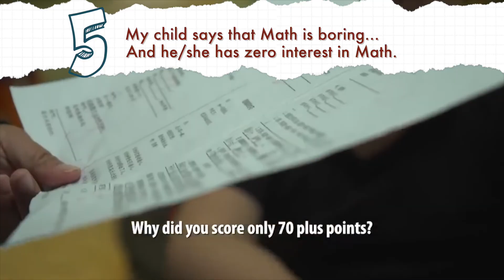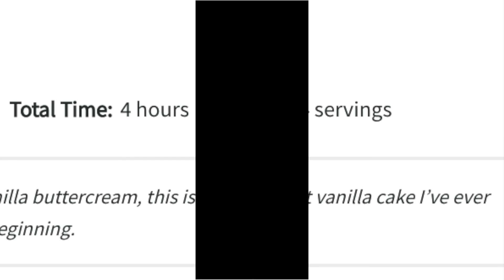5 Common Problems of Singaporean Parents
In this video, we unbox 5 common problems that Singaporean parents face while teaching their child Math as well as proven tips to tackle them.

p.s expect birds chirping, toddler crying and playground kids shouting as it's a Singaporean home setting after all 😅